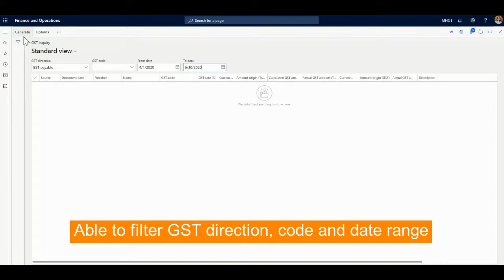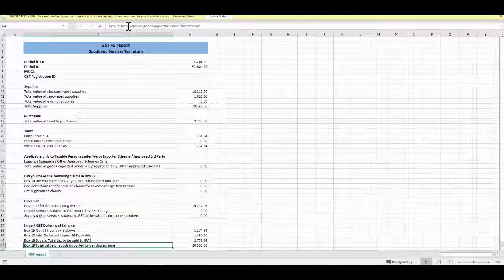Microsoft Dynamics 365 Finance & Supply Chain Management - MNG GST Pack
GST F5 return for Microsoft Dynamics 365 Finance and Supply Chain Management.
Easily reconcile GST F5 return with detailed GST transactions for Microsoft Dynamics 365 Finance and Supply Chain Management.